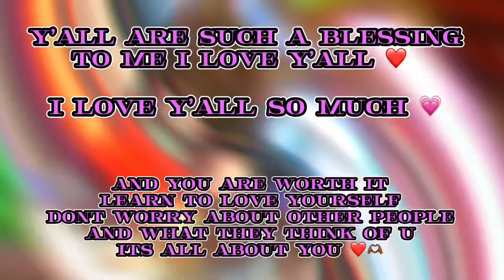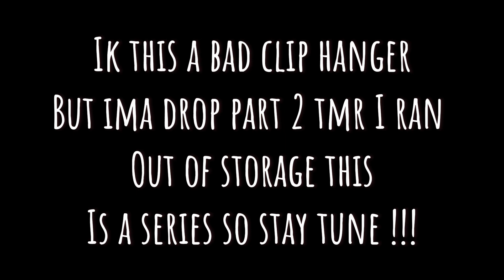STORYTIME | THEY TRIED IT pt 1…